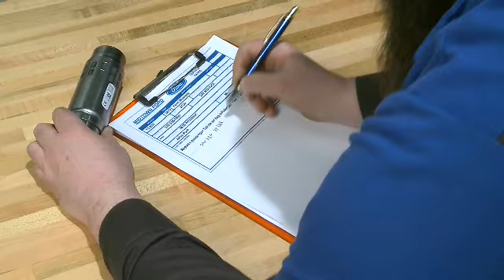FSA 16S26 & 17S01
Safety Recall 16S26 - Passenger Airbag Inflator Replacement - 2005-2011 Ford Lincoln Mercury

REASON FOR THIS SAFETY RECALL

NHTSA and Takata have determined that the propellant in certain Takata airbag inflators can experience an alteration over time with exposure to certain climate conditions.  A combination of time, high temperature fluctuations, and humidity contribute to the degradation of the propellant in the inflators. This degradation can cause the propellant to burn too quickly, creating high pressure inside the inflator, and in extreme cases causing the inflator to rupture in the event of a crash necessitating airbag deployment.  A ruptured inflator can send inflator parts toward vehicle occupants resulting in serious injury or death. Additional information regarding Takata recalls can be found